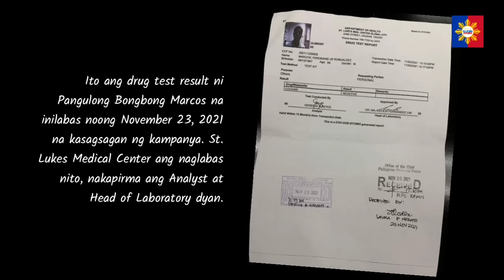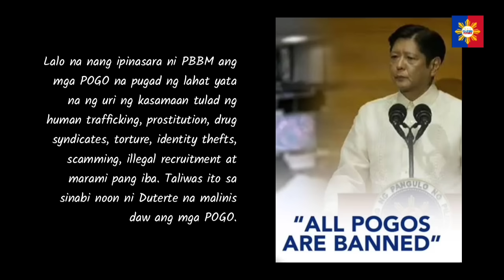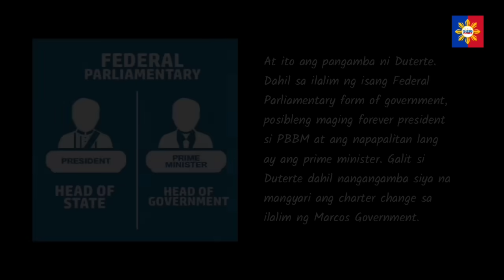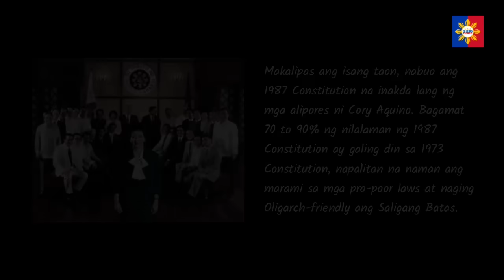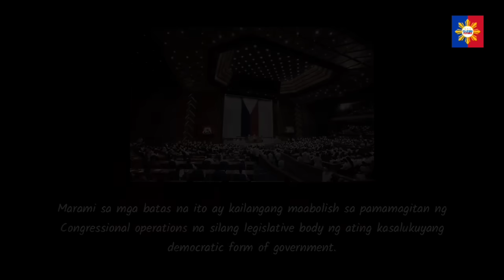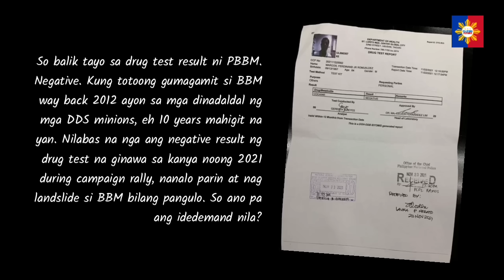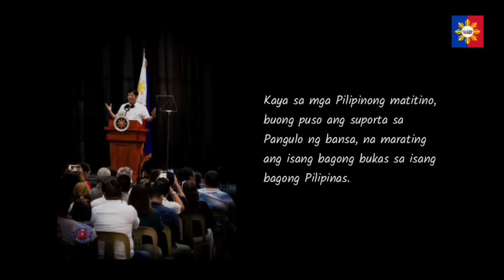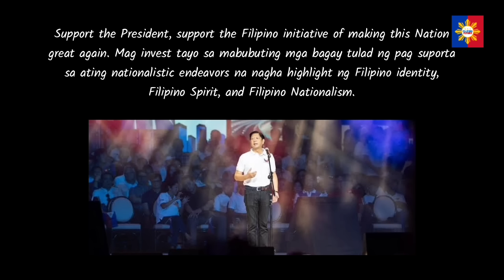RESULTA NG DRUG TEST NI PBBM, NEGATIVE! MGA DDS, SINAMPAL NG KATOTOHANAN!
Para sa inyo, sino ba abg tunay na bangag? PANUORIN ANG VIDEO NA ITO MULA UMPISA HANGGANG MATAPOS KAYO NA ANG HUMUSGA. PAKI-SHARE PO SA LAHAT!

Panuorin mula umpisa hanggang matapos at huwag kalimutang i-share ng i-share sa iba upang mapanuod ng lahat ng ating mga kababayan ang video na ito! Panahon na talaga! Maraming salamat po!